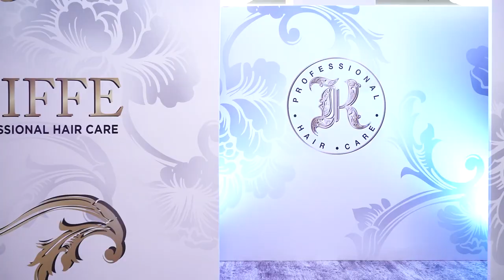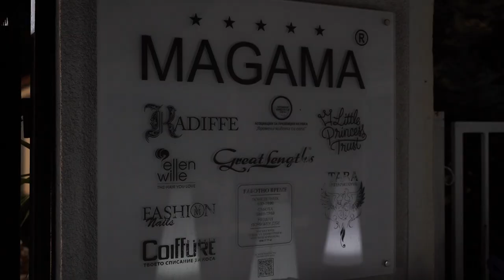Kadiffe на 5 години!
Вили Боршукова отпразнува рожден ден и нова линия кератинови продукти на Kadiffe Keratin Gold!